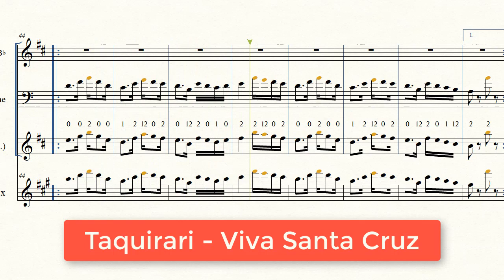(Partitura Trompeta Taquirari) 💃Viva Santa Cruz - Gilberto Rojas Enriquez🎺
Partitura en ritmo de Taquirari "Viva Santa Cruz" de Gilberto Rojas Enriquez

0:12 Partitura en Re menor
1:21 Partitura en Si menor